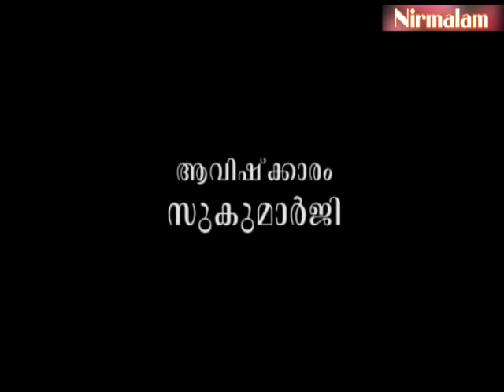ഇന്ദ്രിയദേവതകള്‍ അതീന്ദ്രിയരാണോ?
ആമുഖം: അനന്തസമാധിയെ പുല്‍കിയ സംപൂജ്യ ആചാര്യസ്വാമികള്‍ ശ്രീ. നിര്‍മ്മലാനന്ദഗിരി മഹരാജ് ഗുരുകൃപയാല്‍ അനുവദിച്ചുതന്നിരുന്ന 'ശ്രീമദ് ഭഗവദ്ഗീത'യുടെ വ്യാഖ്യാനം ഇരുന്നൂറ്റിയിരുപത്തിനാലാം ഭാഗം.